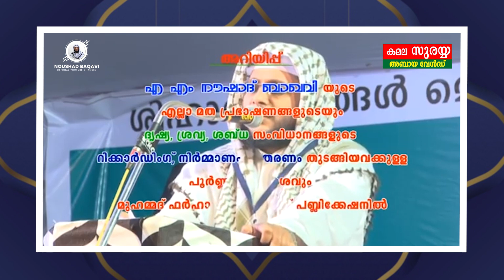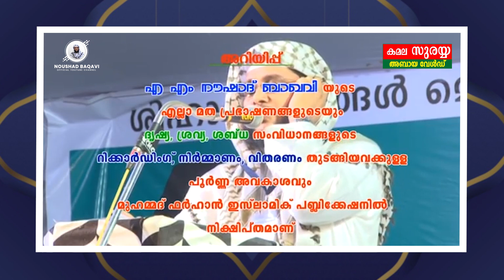നൗഷാദ് ബാഖവി ഉസ്താദിന്റെ മനോഹര ഗാനം... സദസ്സിനെ കണ്ണീരിലാഴ്ത്തിയ ഗാനം...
🛑പാണക്കാട് സയ്യിദ് മുഹമ്മദ് അലി ശിഹാബ് തങ്ങൾ

Noushad Baqavi Official

Welcome to the official YouTube Channel of Muhammed Farhan Islamic Publications
We believe through emerging online media there is an opportunity to enhance awareness and knowledge leading to a better understanding of Islamic and Muslim information's

Authorized Speeches of Noushad baqavi

വളരെ വൃത്തിയിലും ക്വളിറ്റിയിലും നിർമിക്കുന്ന "സുരയ്യ നെറ്റികൾ'
ജോയിന്റ് ഇല്ലാത്ത ഫുൾ സ്ലീവ് നെറ്റി, ജോയിന്റ് ഇല്ലാത്ത ത്രീഫോർത് നെറ്റി, ഹാഫ് സ്ലീവ് നെറ്റികൾ, കോട്ടൺ ഹെവി ക്വളിറ്റി നിസ്കാര കുപ്പായവും (ഹാജറ പ്രെയർ ഡ്രസ്സ്) ലഭിക്കുന്നതിന് ബന്ധപ്പെടുക
കമല സുരയ്യ അബായ വേൾഡ്, പള്ളിമുക്ക്, കൊല്ലം 691010  ഫോൺ 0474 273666 , വാട്സ്ആപ്  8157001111